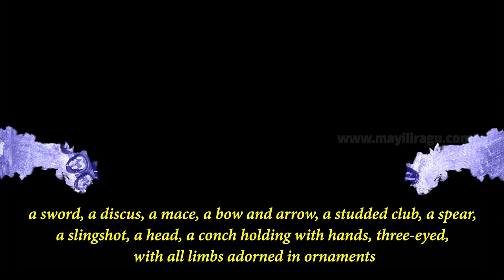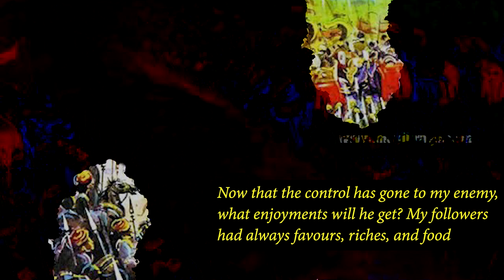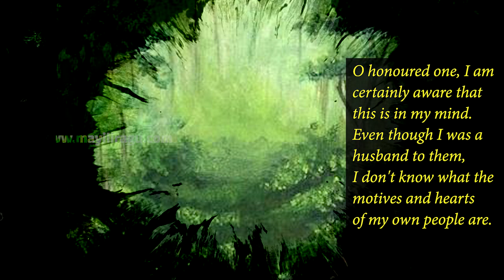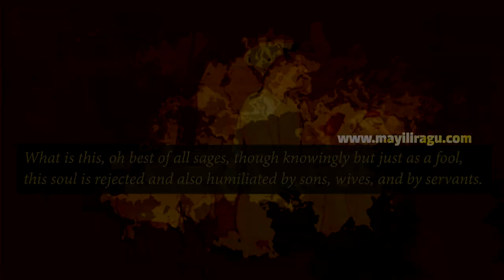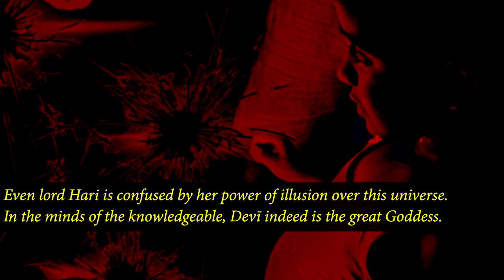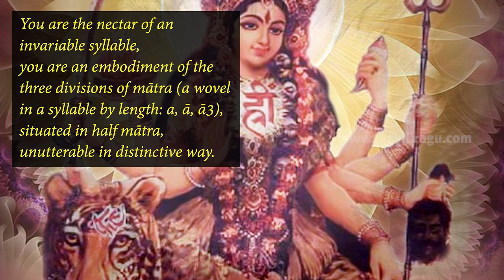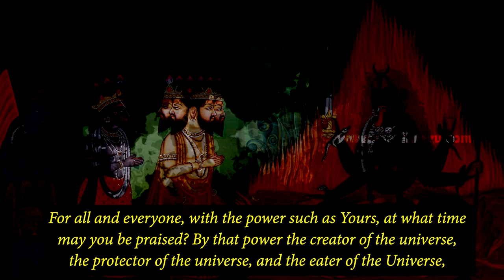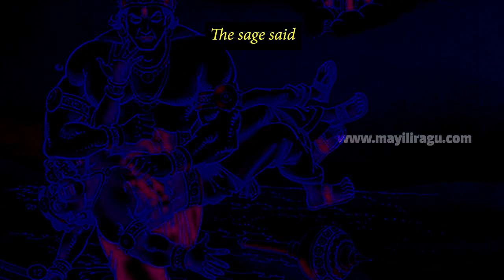Devi Mahatmyam Chapter 1 Meanings With Illustrations | Slaying of Madhu and Kaitabha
Enjoy the scriptural narration of the famous devimahatmyam in this 1st episode of the chandi paatha series.
Video Edit Credits: Kum. Shravanthi @